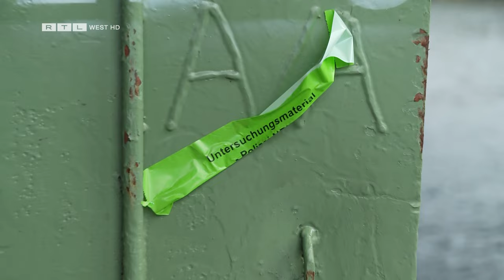Dortmund: Kind soll Obdachlosen erstochen haben | RTL WEST, 05.04.2024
Kind ersticht Obdachlosen: Davon geht die Dortmunder Staatsanwaltschaft aus. Ein 13- Jähriger soll einen Obdachlosen am Dortmunder Hafen getötet haben. Mehr dazu im Video.

Ein Beitrag von Klaus Felder und Annalena Kirsten